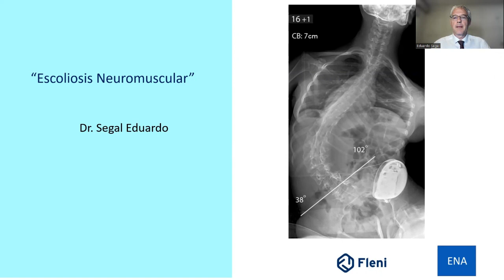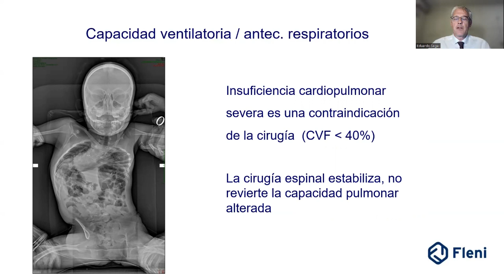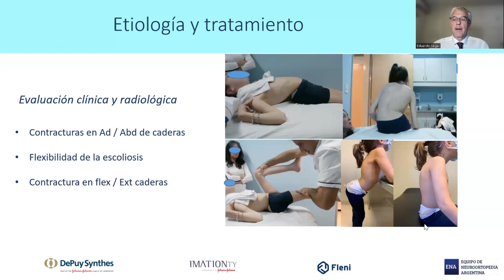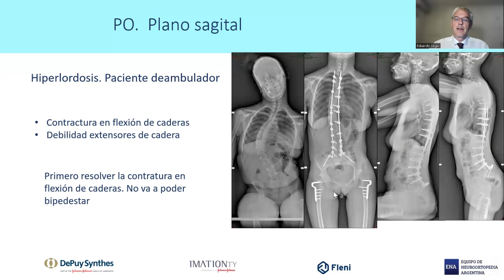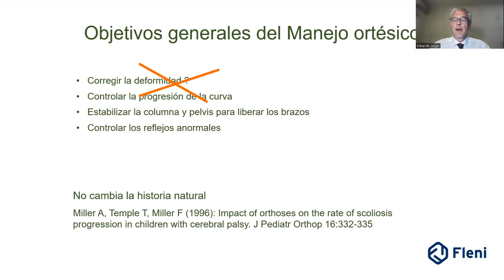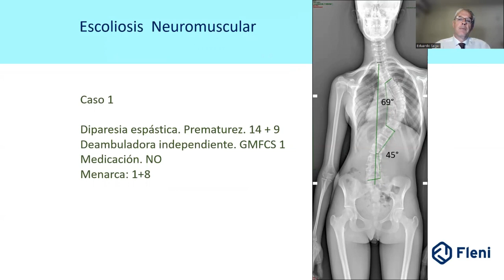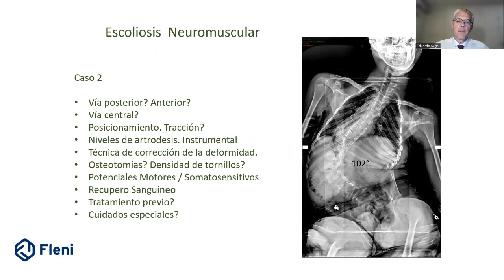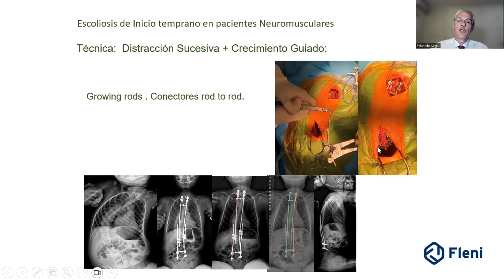SEPTIEMBRE Jornadas de Escoliosis: escoliosis Neurológica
SEPTIEMBRE
Escoliosis Neurológica
Disertante: Dr. E Segal / Fleni

Jornadas virtuales mensuales sobre temática de Escoliosis
De Abril a Noviembre del 2023.
CLASE MAGISTRAL. Presentación de Casos. Workshop de Ortopedia.